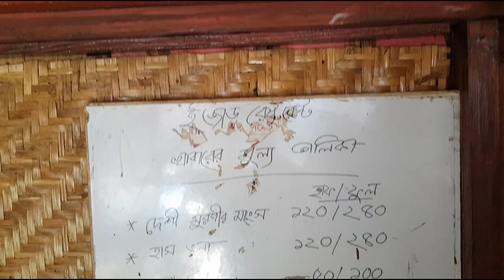Sajek Family Tour | Khagrachari Tourist Spot | Alutila Guha | Jhulonto Bridge | Part 3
Hello viewer,

We had this trip on January but it was lazy enough to edit them till to date. As you know late is better than never, so please forgive this delay and enjoy every tits and bits for visiting Sajek Valley with a group of family and relatives. Today is third part of the series, if you missed the previous parts, here's the link:

By the way, I have visited Sajek by bike on last March and here you can have to links of the videos.

Dim Pahar BIke Tour from Thanchi to Dhaka via Alikadam | Guide for First Timers (4th Part)

If you still have anything to ask, please don't hesitate to use the comment section, I will reply as much as I know.

Thanks
Shibli